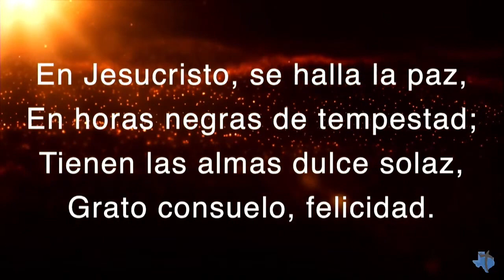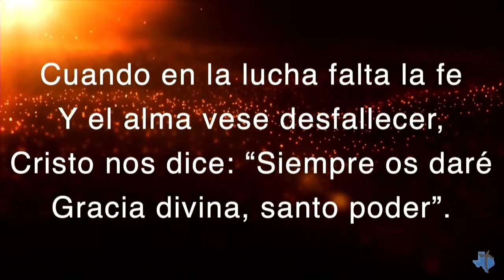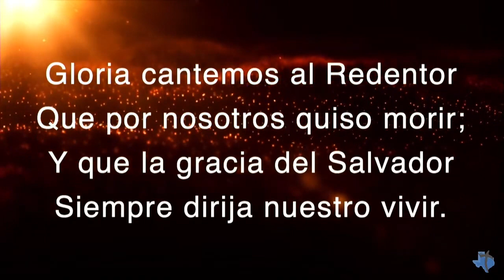Tiempo de Alabanza - 15 de Octubre 2023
231015
En Jesucristo
Salvador tan admirable
Eres Incomparable
Aquella cruz